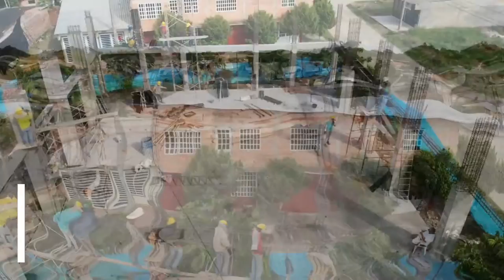ConstrucciónTemplo Nuestra Señora del Rosario.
Impulsados por la fuerza de la Trinidad Santísima y acompañados por la Santísima Virgen María, la parroquia Nuestra señora del Rosario adelanta el proyecto de la construcción del templo parroquial; Coordinados por el párroco.  Padre. José Camacho en comunión con la comunidad de fieles invita a continuar uniendo esfuerzos para lograr los objetivos trazados.

Te invitamos a dar tu aporte! , dona en la cuenta de Ahorros Banco Caja Social # 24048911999 o comunícate al celular 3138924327.

Parroquia Nuestra Señora del Rosario - Carrera 5 # 11a Barrio Bonanza llanera.

Dios bendice al que da con alegría.